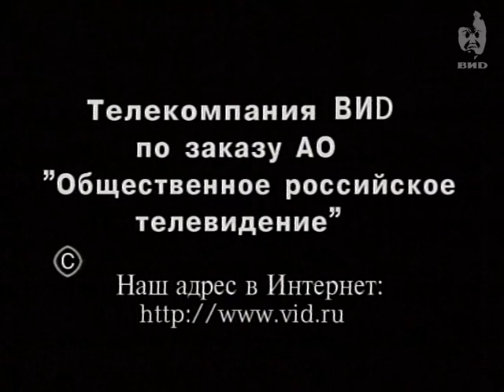Здесь и сейчас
Персоны:
Устинов Владимир -- Генеральный прокурор РФ.